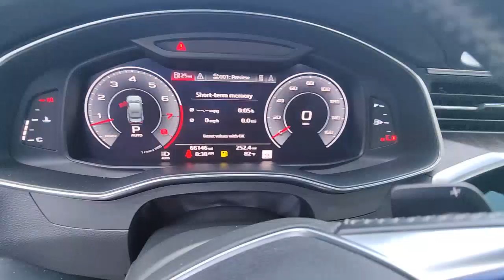2019 Audi A6 North Fort Lauderdale, Pompano Beach, Plantation, Sunrise, Hollywood S11331A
Glacier White Metallic Used 2019 Audi A6 3.0T Prestige available in North Fort Lauderdale Florida at [North Fort Lauderdale Subaru Servicing the North Fort Lauderdale, Pompano Beach, Plantation, Sunrise, Hollywood FL area.

*CLEAN CARFAX*, BLUETOOTH, BACKUP CAMERA, APPLE CAR PLAY, ANDROID AUTO, LANE KEEP ASSIST, SUNROOF, LEATHER, REAR CROSS TRAFFIC ALERT, quattro, 20 Sport Package, 4-Zone Automatic Climate Control, Audi Active Lane Assist w/Emergency Assist, Audi Adaptive Cruise Assist, Audi Advanced Key, Audi Phone Box w/Wireless Charging, Audi Side Assist w/Pre Sense Rear, Audi Virtual Cockpit, Bang & Olufsen 3D Premium Sound System, Cold Weather Package, Contour/Multicolor Ambient Lighting Package, Contrast Stitching on Door Armrests & Knee Bolster, Convenience Package, Driver Assistance Package, Dual Pane Acoustic Glass, Front Seat Ventilation & 4-Way Power Lumbar, HD Matrix-Design Headlights w/High-Beam Assist, Headlight Washer System, Head-Up Display, Heated Auto-Dimming Power-Folding Exterior Mirrors, Heated Rear Seats, Heated Steering Wheel, LED Taillights w/Dynamic Indicators, Matrix-Design Headlights w/Highbeam Assist, Open & Close Power Trunk, Power Closing Doors, Power Rear & Manual Rear Side Window Sunshades, Premium Plus Package, Prestige Package, Radio: Audi MMI Navigation Plus w/MMI Touch 10.1, Sport Suspension (20mm Drop), Top View Camera System w/Virtual 360 View, Traffic Sign Recognition, Warm Weather Package, Wheels: 21 10-Y-Spoke Design Silver. **Here at North Ft. Lauderdale Subaru you'll receive the expertise of our Factory Certified Sales Consultants and staff. Purchase your next vehicle from the comfort of your home. And have it delivered to you FREE of charge! Your health and safety are our priority. Shop with confidence with our 3-day exchange policy and complimentary vehicle sanitization with each new or used vehicle.** Glacier White Metallic 2019 Audi A6 3.0T Prestige quattrobrbrKBB Fair Market Range High: $36,696 22/29 City/Highway MPGbrbrbrClean CARFAX.br**Price does not include $1895.00 reconditioning or any other dealer added or accessory fees. Price includes $1000 finance credit and does not apply to cash offers.